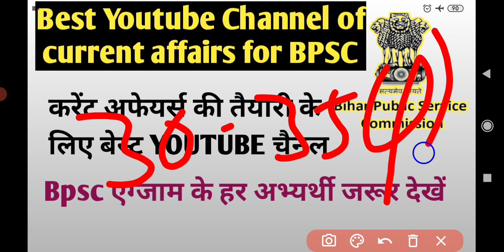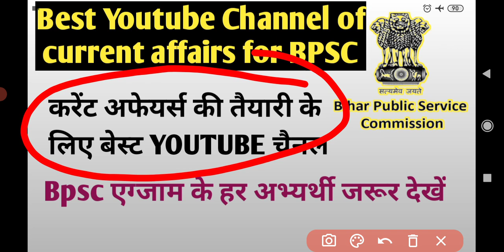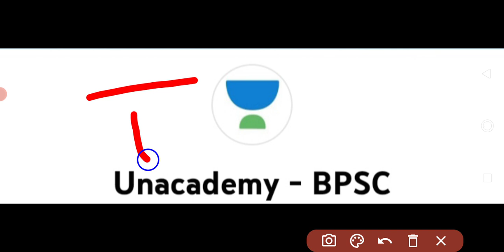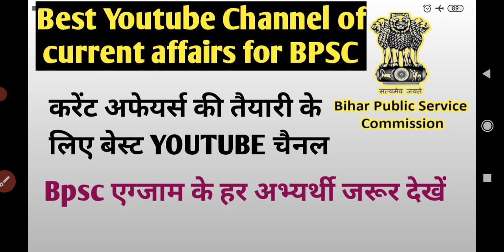bpsc current affairs ki taiyari ke liye best youtube channel।bpsc current affairs youtube channel।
About video:-